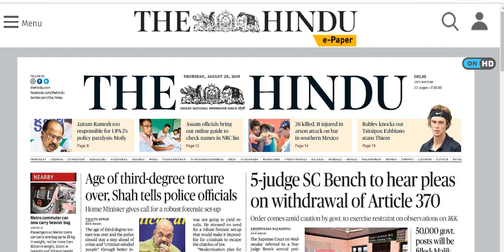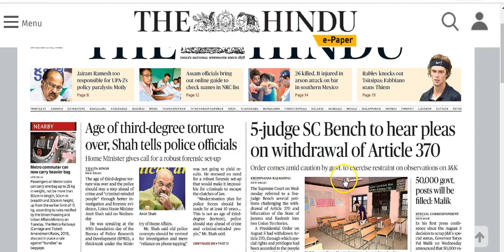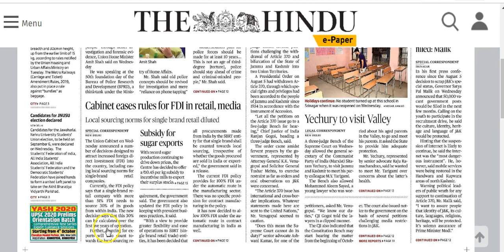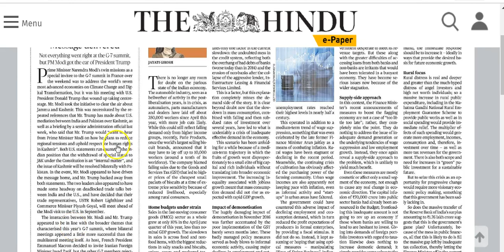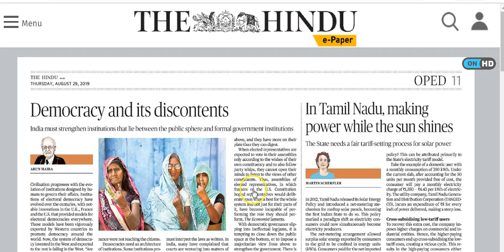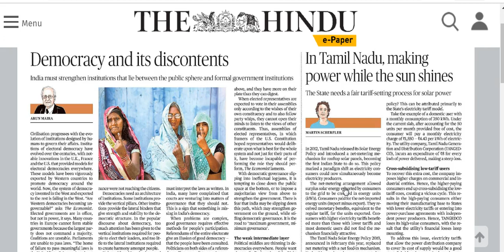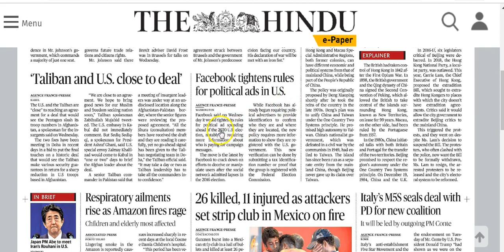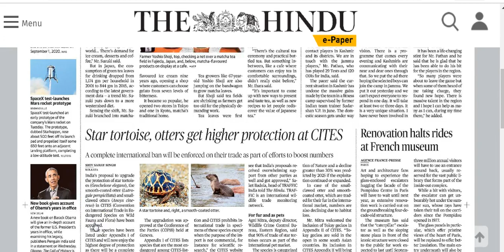IAS Daily Current Affairs | The Hindu Analysis by Mrs Bilquees Khatri (29 August 2019)